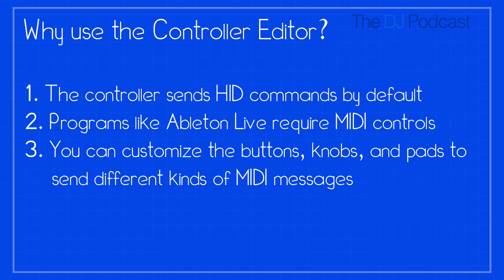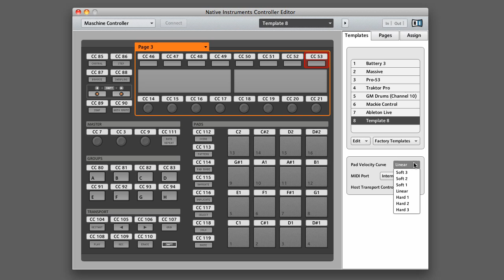Maschine Tutorial: How to Customize Your Controller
In this video I'll show you how to customize the Maschine hardware controller using the Native Instruments Controller Editor software. This includes creating new MIDI templates, adjusting the pad velocty curve, and creating switchable knob and button pages.